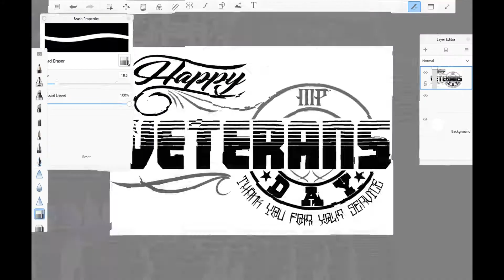Simple Logo Design with Photoshop&Autodesk - Veterans Day Time-lapse video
Quick time lapse video on how to design a logo in Photoshop using free fonts from dafont.com.

Font-
Dafont.com

Programs-
Adobe Photoshop
Autodesk Sketchbook